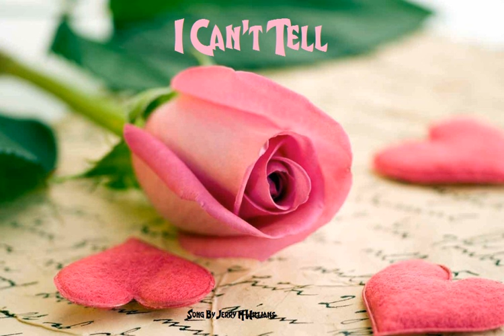I Can t Tell